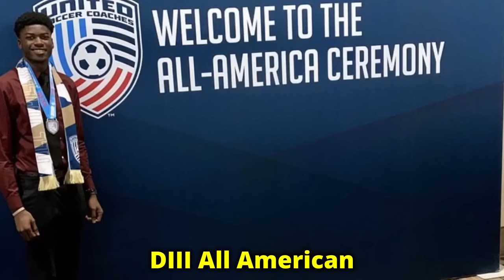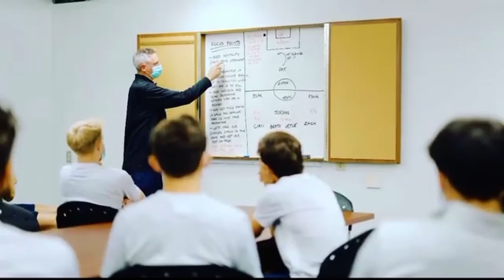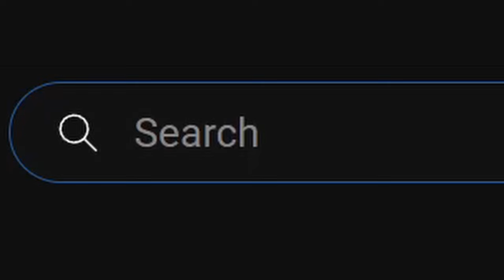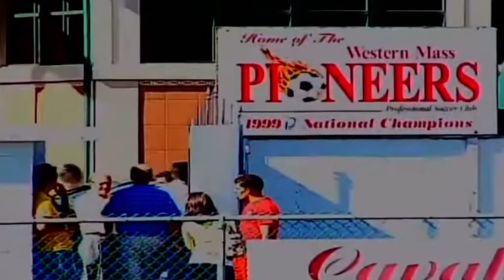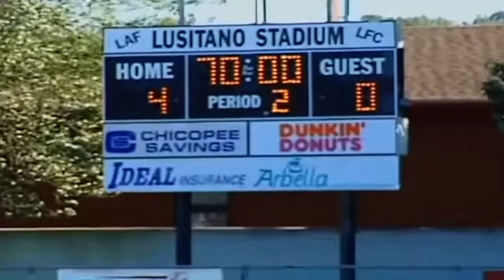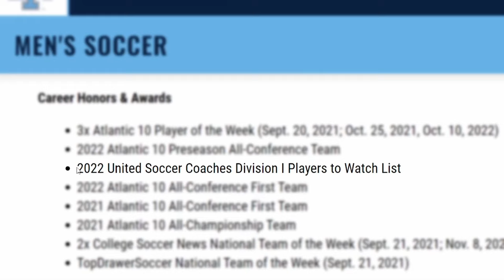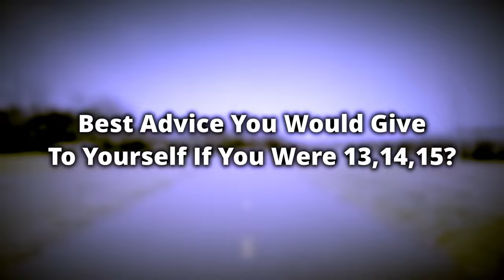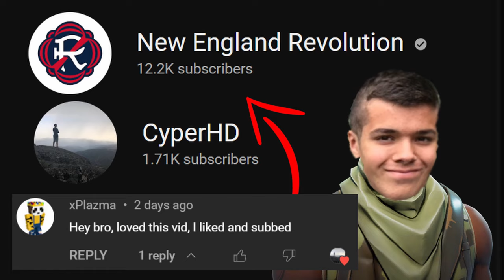From D3 Soccer To MLS PRO: Patrick Agyemang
Today I spent the day speaking with the most talented soccer player Rhode Island has ever seen. Patrick Agyemang is a hardworking footballer following his dreams in major league soccer. Football was always part of Patrick's life. He played division 3 college soccer in Connecticut before transferring to division 1 college soccer at the university of rhode island. Patrick is a strong forward, very quick, and has the skill to beat any defender 1v1. Today we are going to dive deep into Patrick's mind and learn what it takes to play at the highest level. How did he go from Division 3 to Division 1 and now to the MLS. He was recently drafted with Charlotte FC and is looking forward to make his mark in the football world. I was super blessed to speak with him and share his story to the world. This is the story of Patrick Agyemang. A story I will never forget. My respect and thanks goes to Patrick. Without him this video would not be possible. Thank you Patrick!

Follow Patrick Here!

Timecodes
0:00 - Who Is Patrick?
0:47 - Club Soccer
1:11 - Before College
2:05 - Athletic Family
2:25 - D3 Vs D1
3:08 - Biggest Challenge
3:26 - Injuries
4:30 - Outside of Soccer
5:00 - Fifa
5:12 - School vs Soccer
5:35 - Training
6:13 - Inspiration
6:44 - Best Conditions
7:02 - Red Shirt
7:26 - Height Vs Striker
7:43 - Semi Pro
8:32 - Skills for strikers
9:17 - Scary Moment
9:55 - Away from home
10:06 - Favorite Vs Least Favorite
12:17 - Away Games
12:31 - Nutrition
13:06 - Proudest Moment
13:38 - College Vs Soccer
14:03 - Secret
14:35 - Future Plan
15:15 - Advice for young players

TAGS (IGNORE)